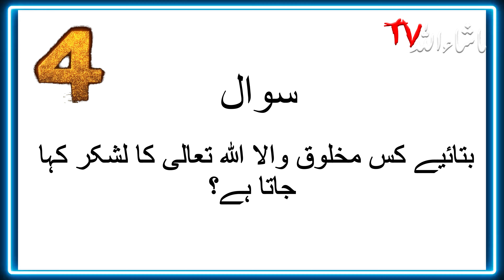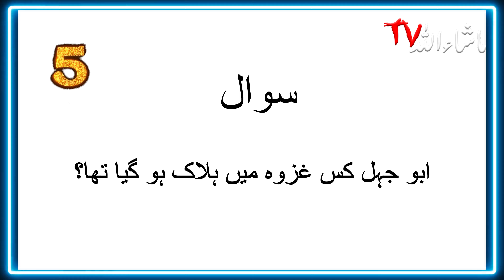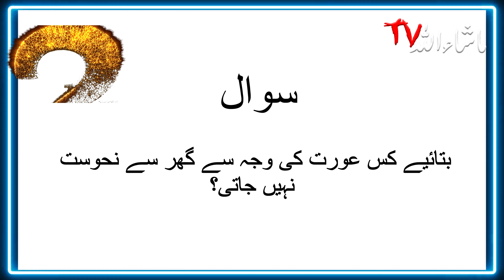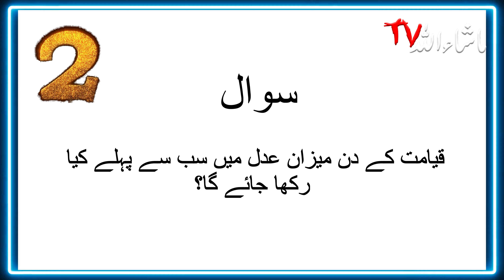Urdu Islamic Quiz | Urdu Paheliyan | Qua/Ans | Pakistan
Urdu Islamic Quiz | Urdu Paheliyan | Qua/Ans | quiztime generalknowledge gkquiz Quiz#021